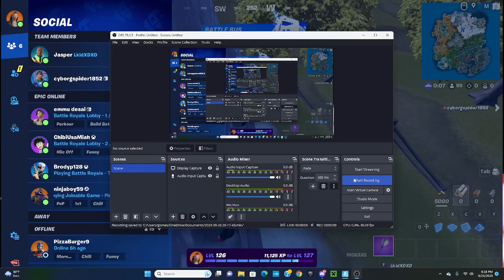Playing with Jasper and Fernado and Joseph others one was fake sorry